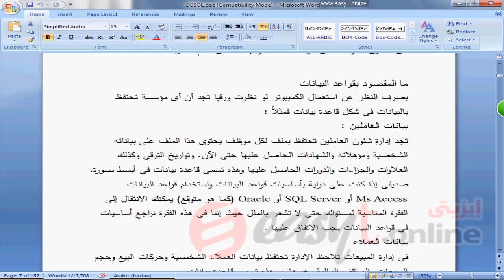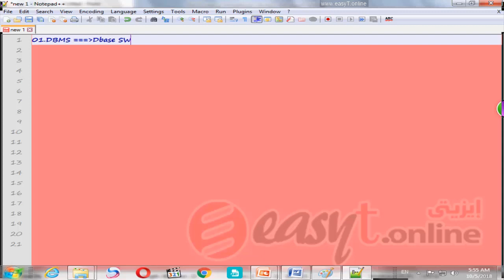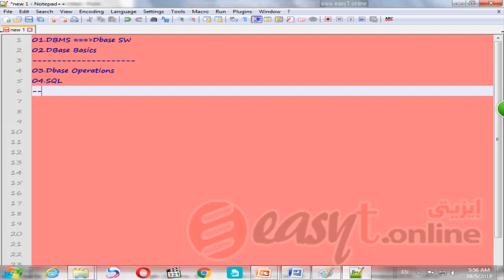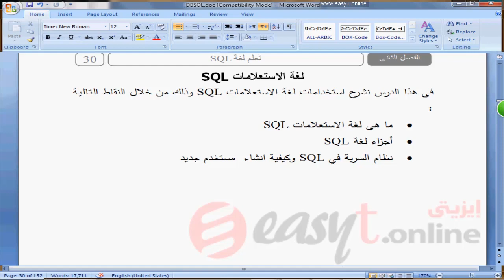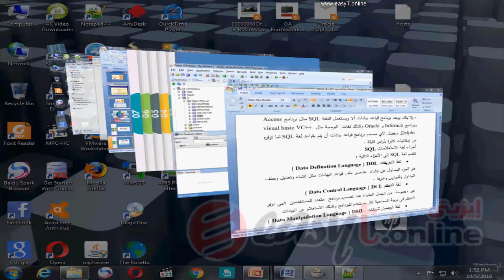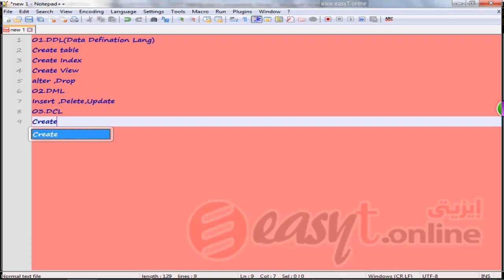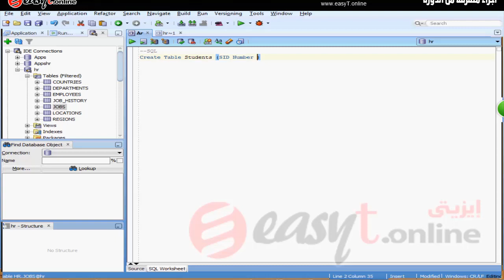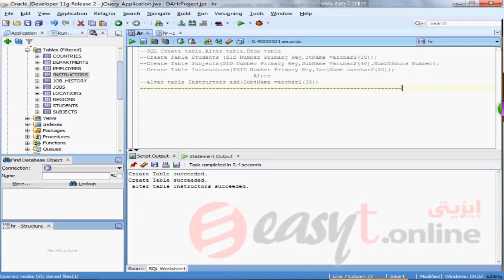دورة أساسيات قواعد البيانات مع التطبيق على SQL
يطلق على هذه الدورة اسم تعلم قواعد البيانات من الصفر ، أو تعلم قواعد البيانات sql، أو كورس تعليم قواعد البيانات ، أو تعلم لغة قواعد البيانات ، أو تعلم بناء قواعد البيانات ، وهى من إعداد / مهندس عزب محمد عزب ، وإنتاج المركز المصرى لتبسيط العلوم .

يمكنك الاشتراك بالدورة أون لاين من خلال منصة إيزيتى التعليمية (إحدى شركات المركز المصرى لتبسيط العلوم)

اتصل على الرقم : 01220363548 لمزيد من الاستفسارات

بعض محتويات الدورة :
مفاهيم قواعد البيانات
أهمية نظم المعلومات IS
ما المقصود بقواعد البيانات
مزايا استعمال الكمبيوتر فى إنشاء قاعدة بيانات
برامج قواعد البيانات DBMS
قواعد البيانات ولغات البرمجة
Database Types
قاعدة البيانات المبنية على العلاقات Relational Database
فكرة عن  استعمال Ms Access
مفاهيم أساسية
إنشاء الجداول Tables
تدريب على الجداول
أنواع بيانات الحقول Data Types
الحقل المميز Primary Key
ما هو ملف الفهرس Index
التكامل فى قواعد البيانات Integrity
المفاتيح Keys
القيود التكاملية Integrity Constraints
خرق العمليات فى قاعدة البيانات Operation Violation
تصحيح تصميم الجداول Normalization
ما هى لغة الاستعلامات SQL
أجزاء لغة الاستعلامات SQL
لغة التعريفات  DDL
أنواع البيانات
استعمالJDeveloper  فى كتابة أوامرSQL
إنشاء الجداول Create Table
حذف الجداول باستعمال الأمر Drop
تعديل مواصفات جدول Alter Table
ملفات الفهارس   Indexes
لغة التحكم DCL
لغة الوصول للبيانات    DML
الأمر Select
المعامل Where
التعبير الرياضي ( الحسابي )
مجموعة دوال الحرفيات  String Functions
الدوال الرقمية
دوال التاريخ والوقت   Date Time Functions
دوال النظام  System Functions
دوال التحويل   Conversion Functions
عرض بيانات من اكثر من جدول
الحقلprimary key 41
الحقلForeign key 42
اختيار بيانات من أكثر من جدول
استعمال أوامر SQL
الفصل الثالث
أوامر DDL لإنشاء عناصر قاعدة البيانات
قواعد أسماء الجداول والحقولNaming Conventions
الحقول وأنوع البيانات
الأنواع الرقمية Numerical Types
الأنواع الحرفية String and Text Types
الأنواع التاريخية Date and Time Types
ملفات الفهرسة Indexes
أوامر DML
أوامر إضافة بيانات Inserting Data
تعديل بيانات الجداول Modifying Data
حذف بيانات من جدول Delete Data
استعمال الأمر REPLACE
الأمر TRUNCATE TABLE
تعديل كلمة سر المستخدم
الفصل الخامس
الاستعلامات  وجملة Select
نظرة سريعة عن أمر SELECT
استعلام بسيط Simple Queries
تغيير عناوين ا لحقول عند العرض
استعمال الأمر Distinct
إجراء العمليات الحسابية Arithmetic Equations
إجراء عمليات حسابية بعيدة عن الحقول
التعامل مع القيمة NULL
التحكم في النتائج
مؤثرات المقارنة
التركيب BETWEEN And
المؤثر OR
المؤثر NOT
استعمال limit
دوال المجموعات  GROUP FUNCTIONS
ربط الجدول مع نفسه SELF JOIN
استخدام دوال المجموعات
استعمال استعلامات فرعية SUB QUERIES
استعمال IN مع الاستعلامات الفرعية
استعمال ORDER BY مع الاستعلامات الفرعية
الدوال الجاهزة Functions
دوال التعامل مع قيمه واحدة Single Row functions
مؤثرات العمليات الحسابية
دوال جمل الشرط Control Flow Functions
الدوال الحرفية string functions
استعمال Like
استعمال RLIKE لتحقيق RegularExpression
الدالة STRCMP()
الدوال الحسابية Numeric Functions
دوال التاريخ Date function
استعمال الدوال مع جملة SELECT
إدارة قاعدة البيانات
 والتحكم فى صلاحيات المستخدم
مسؤوليات مدير قواعد البيانات Data Base Administrator
التحكم في صلاحيات المستخدم User Access control
الصلاحيات المطلوبة لمستخدم قاعدة البيانات
استعمال With Admin Option
تغيير كلمة سر المستخدم Changing Password
بيانات العناصر Oracle Dictionary
مثال عملى لدراسة وتحليل تطبيق الحسابات
أهداف مرحلة الدراسة
استعمال برنامج MS Visio
إعداد مخطط البيانات ERD للتطبيق
إعداد مخطط الوظائف FHD للتطبيق
تصميم تطبيق الحسابات
بناء قاعدة البيانات
استعمال أوامر لغة SQL